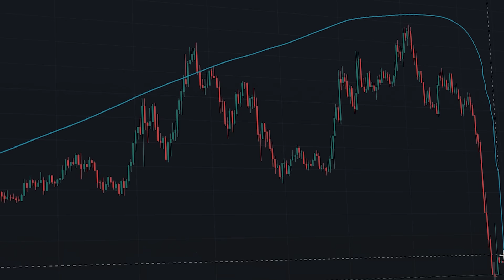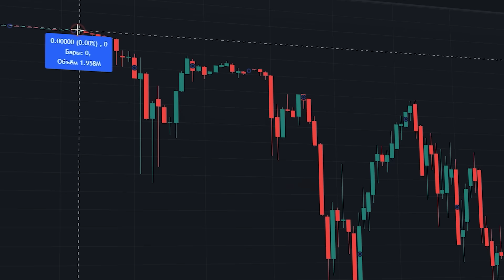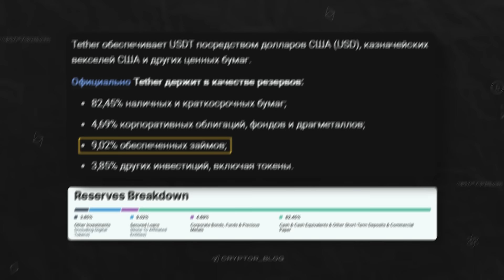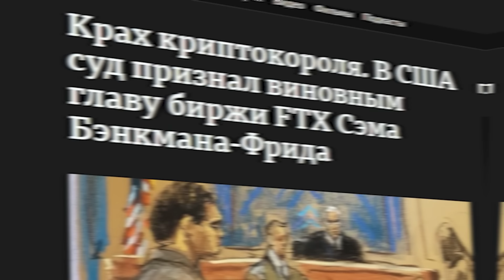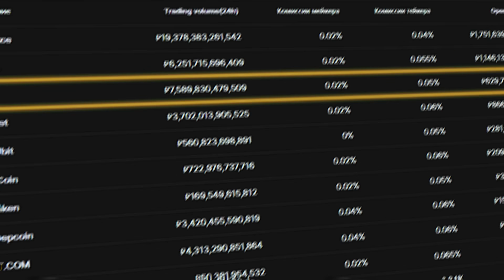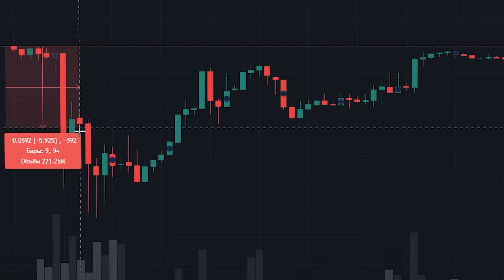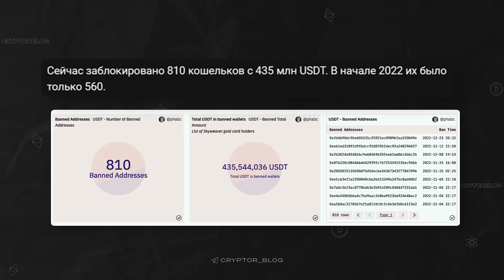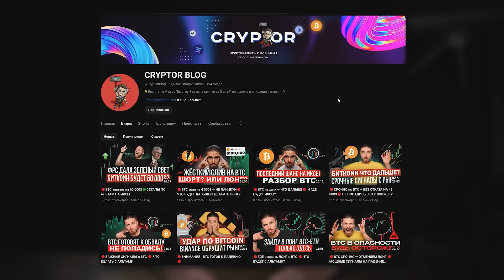🔴осторожно, СТЕЙБЛКОИНЫ — ГЛАВНАЯ ОПАСНОСТЬ ⚠️ вся правда про стейблкоины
❗️Биржа OKX + Бонус до 75$ за регу и до 60 000$ за объём

В чем опасность стейблкоинов, вся правда. Что такое стейблкоин, как работают стейблы и чем обеспечены USDT и USDT. Как произошел крах LUNA и инфляция стейблкоина UST, чем отличается USDT от USDC и почему стейблкоин может потерять привязку к доллару - все это и не только разобрал в новом видео по крипте.

Что такое децентрализованные стейблкоины? Что лучше: USDT или USDC и что не так с обеспечением Tether. Какие проблемы могут быть в крипте из-за стейблкоинов и как обезопасить свою крипту разобрал в обучающем видео.

В этом видео вы узнаете почему USDT и USDC равны одному доллару, что будет в случае краха стейблкоинов и как блокируют стейблы в крипте. Также разобрал, когда была отвязка USDC от доллара при крахе банка Silicon Valley.

Полезные видео

00:00 Чем опасны стейблкоины?
00:32 Что такое стейблкоины?
00:52 Как работают децентрализованные стейблкоины?
01:46 Как работают централизованые стейблкоины?
02:52 Чем обеспечен USDT?
04:00 Чем обеспечен USDC?
05:34 Главные риски стейбокоинов
06:39 Как заскамилась биржа FTX?
07:15 На какой бирже торговать криптой: OKX
07:46 Что не так с обеспечением Tether?
08:46 Когда была отвязка USDC от доллара?
10:07 Алгоритмические проблемы стейблкоинов
11:12 Как блокируют грязные стейблкоины?
12:57 Что будет в случае краха стейблкоинов?
14:57 Как обезопасить себя от скама стейблкоинов?